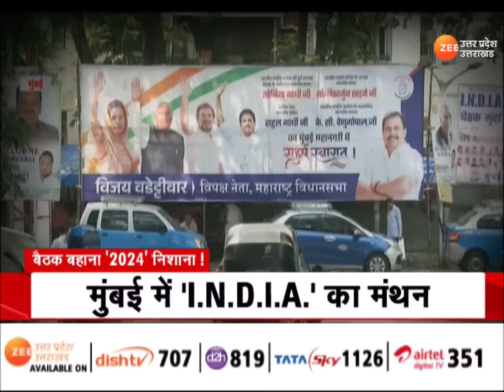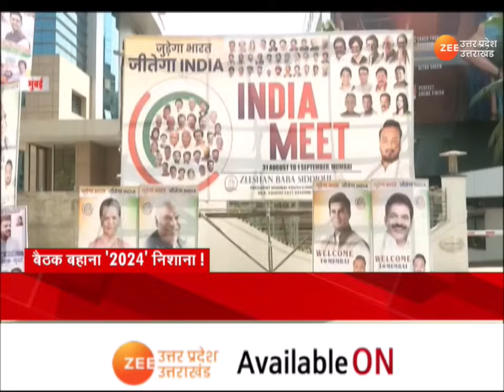Mumbai Meeting: बैठक बहाना '2024' निशाना ! सुर अलग क्या एक होगा 'I.N.D.I.A.'?' |INDIA Alliance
Mumbai Meeting:  बैठक बहाना '2024' निशाना ! सुर अलग क्या एक होगा 'I.N.D.I.A.'? दिल्ली-मुंबई से लखनऊ तक चढ़ा सियासी पारा